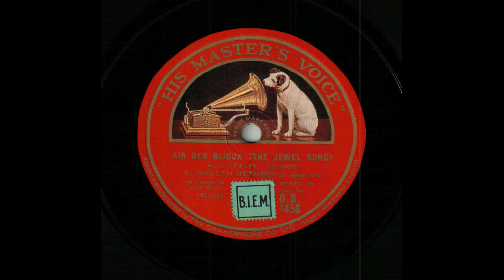Charles Gounod: "Faust" - L'air des bijoux.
Elisabeth RETHBERG (Schwarzenberg/Erzgebirge, Germany, 22. IX. 1894 –Yorktown Heights, New York, 6. VI. 1976) (Soprano)
Air des bijoux (The Jewel Song). Act 2 („Faust“- Gounod). Elisabeth Rethberg – Soprano. In French with. Orch. HMV, D.B. 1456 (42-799, A57593Δ) (30 cm) (*A gift from Renata Gotthardi Škiljan, Zagreb, Croatia)